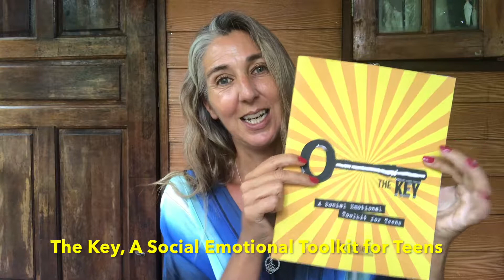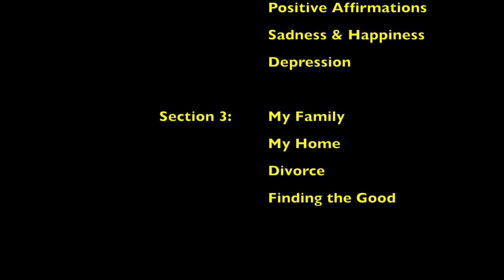The Key - Video 03: Unlocked, what's in the book and course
The Key, A Social Emotional Toolkit for Teens is a guidebook for teenagers, parents and teachers covering over thirty topics to help teens live socially, emotionally and mentally healthy lives.
'Unlocked' gives you a glimpse into the content of this book - the themes, topics, activities and videos. This video will give you an overview of what to expect from the book and how you might go through it as a teenager or parent and how you might teach it as an educator.

The Key, A Social Emotional Toolkit for Teens has 15 videos inside the book (linked to my website) to guide teens through more tricky topics. Many of the videos are 'unlisted' here and only for those who have purchased the book but some are 'public' too for your viewing.